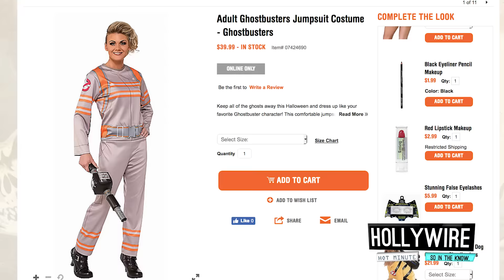Top 9 Best Group Halloween Costumes! (2016) | Hollywire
So Halloween is around the corner and we want to share with you some GREAT Group Costume ideas for your outfit. These include Fifth Harmony, Beyonce, Scream Queens, Hilary Clinton and Donald Trump and more!

For any goodies, send to:
Hollywire
9701 Wilshire Blvd # 8,